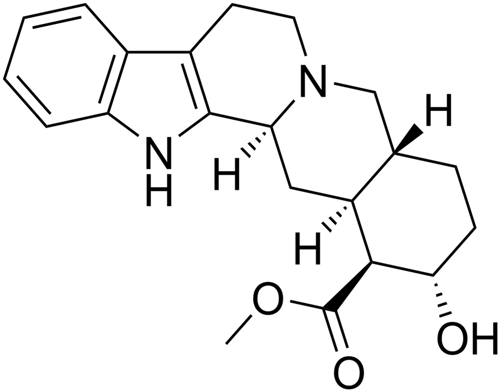Corynanthine | Wikipedia audio article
This is an audio version of the Wikipedia Article:
Corynanthine

SUMMARY
Corynanthine, also known as rauhimbine, is an alkaloid found in the Rauwolfia and Pausinystalia (formerly known as Corynanthe) genera of plants. It is one of the two diastereoisomers of yohimbine, the other being rauwolscine. It is also related to ajmalicine.
Corynanthine acts as an α1-adrenergic and α2-adrenergic receptor antagonist with approximately 10-fold selectivity for the former site over the latter. This is in contrast to yohimbine and rauwolscine which have around 30-fold higher affinity for α2-adrenergic over α1-adrenergic. As a result, corynanthine is not a stimulant (or an aphrodisiac for that matter), but a depressant, and likely plays a role in the antihypertensive properties of Rauwolfia extracts. Like yohimbine and rauwolscine, corynanthine has also been shown to possess some activity at serotonin receptors.